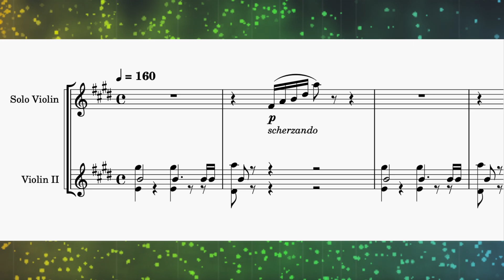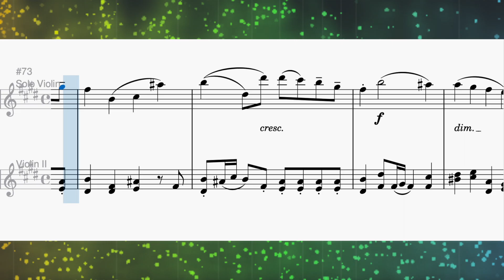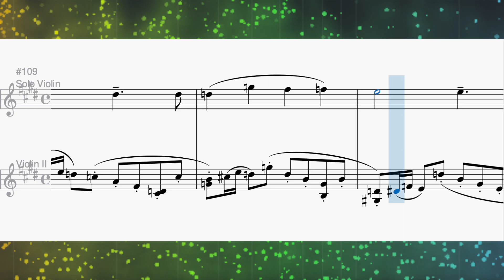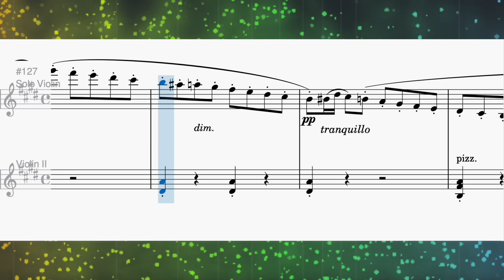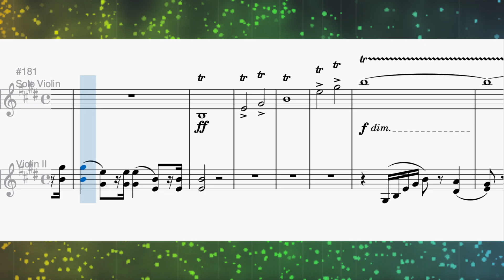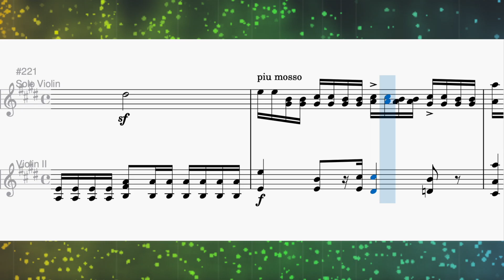Mendelssohn Violin Concerto 3rd mvt | Arranged for Two Violins | 1080HD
A two-violin reduction of the exciting third movement of this concerto.
Performance Note: Player for Violin II may omit notes from double or triple stops at discretion if it hinders performance.